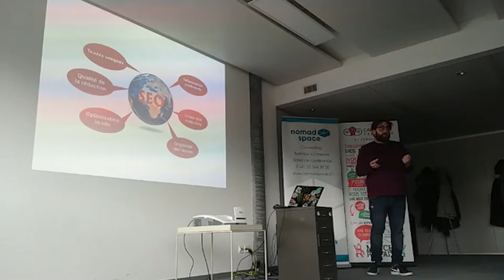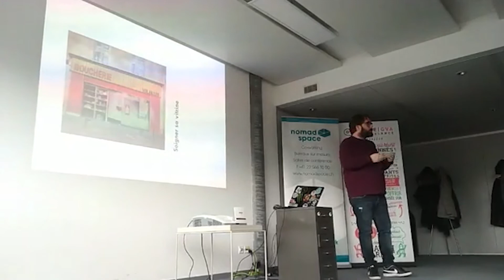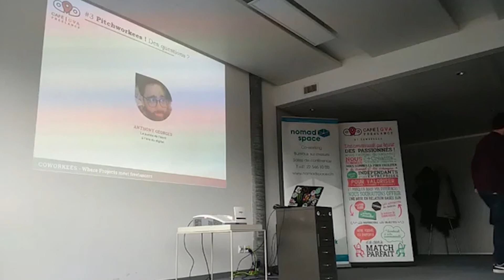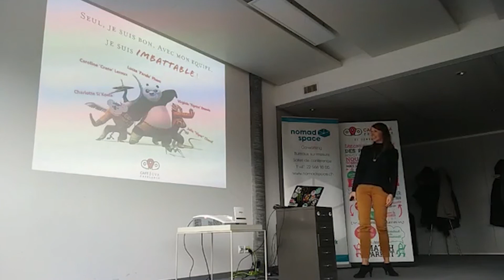Coworkees vous présente la 8ème édition du Café Freelance Genève !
Pour la 8ème édition du CaféFreelance Genève nous avons découvert les Pitchworkees suivants

🎤 Cédric Chapô présente, « Et si la meilleure préparation était l'improvisation? »

Il y a quelques années de cela, Cédric était manager dans le digital le jour, et comédien de théâtre d'improvisation le soir et le week-end.

🎤 Stéphanie de Roguin présente, « Suivre son cœur pour trouver les bons mandats. »

Stéphanie entame sa 3ème année de travail comme rédactrice indépendante, et est assez fascinée de constater que les mandats les plus intéressants qu'elle a décrochés, sont toujours arrivés à des moments complètement improbables, quand elle suivait ses intérêts et ses envies les plus profondes.

🎤 Anthony Georges présente, « La survie de l’écrit à l’ère du digital. »

Après dix années en tant que journaliste de presse écrite, Anthony a décidé de diversifier sa plume et de se lancer en tant que rédacteur freelance.